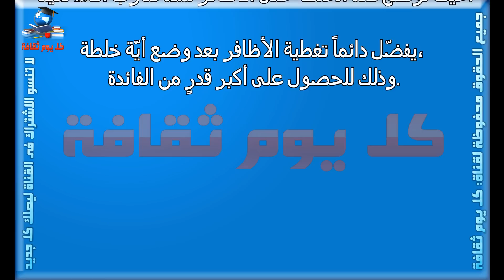كيف أطول أظافري وصفات لتطويل الأظافر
صفات لتطويل الأظافر
         كيف أطول أظافري
 أطول أظافري
وصفات